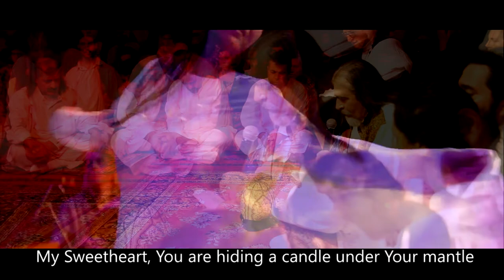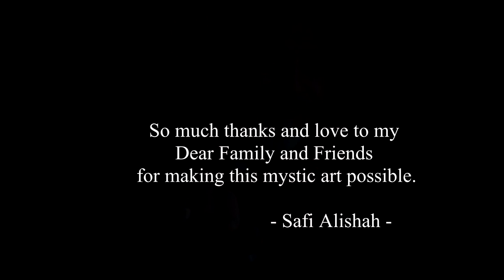An ode to the Persian Sufi Mystic Safi Alishah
Voice: Safi Alishah
Poem: Rumi